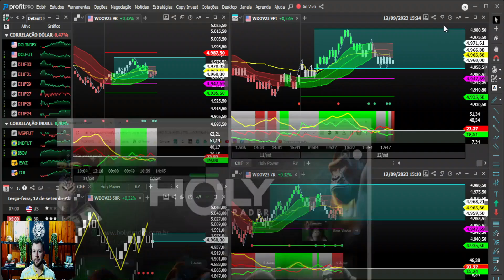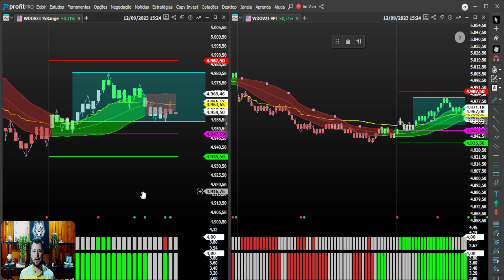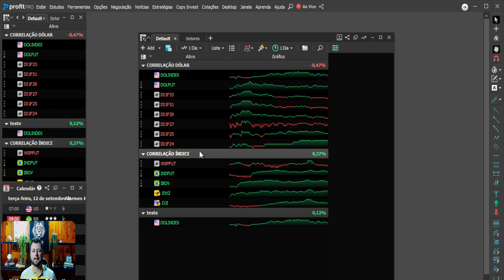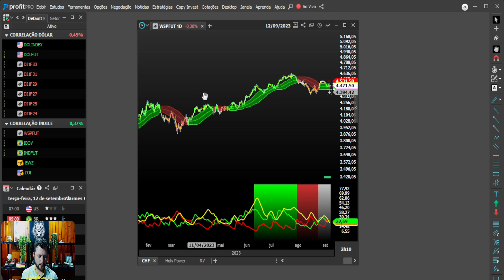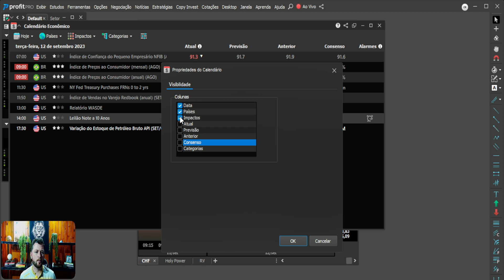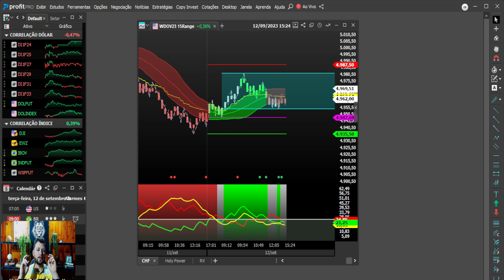Calendário Econômico, Correlação de Dólar e Correlação de Índice no PROFIT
💥 Mentoria Avançada com acompanhamento e muito mais...